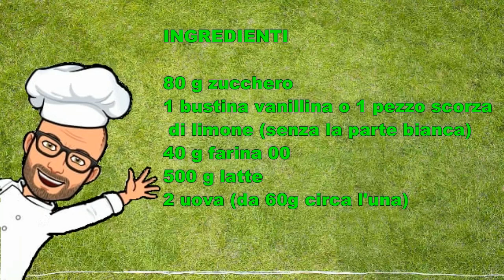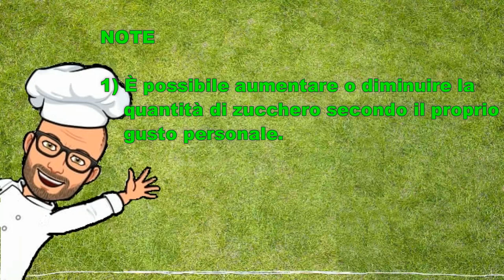Crema bimby ricette Tm6 Tm5 Tm31 Tm21 Thermomix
La crema Bimby è una crema delicata e golosa, ideale da servire come dolce al cucchiaio, ma ottima anche per farcire torte e dolci. Può essere aromatizzata con vaniglia o con la scorza di limone grattugiata.
La ricetta che vi propongo è quella originale Bimby Tm6 Tm5 Tm31 Tm21 Thermomix